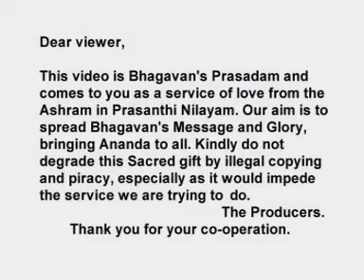Buddha Purnima 2006 Sai Baba CD2